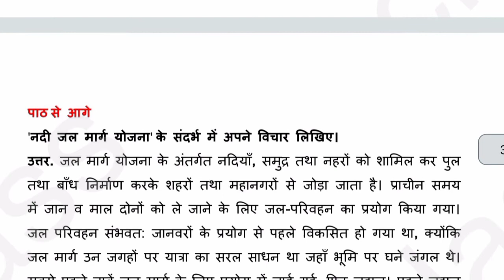Sindhu ka Jal question answer class 9 hindi | सिंधु का जल स्वाध्याय | नौवीं हिंदी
कक्षा नौवी हिंदी कविता ४.सिंधु का जल स्वाध्याय | Class 9 Hindi 4.Sindhu ka Jal Swadhyay | Class 9
स्वाध्याय कक्षा नौवी | हिंदी पद्य ४.सिंधु का जल स्वाध्याय
हिंदी | कक्षा - ९ वी | ४.सिंधु का जल | स्वाध्याय hindi | Class 9th | 4 Sindhu ka Jal | Swadhyay